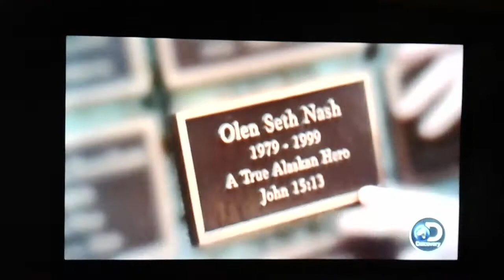Raw Alaska Part 6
Haines: A skier is caught up in an avalanche; Willow: A dog assists a trooper in responding to an emergency call when his GPS fails; Gulf of Alaska: The Northern belle is sinking with a crew of four, and the Coast Guard is three hours away; Valdez: A snowmobiler crash lands coming down a hill with the snowmobile coming down on top of him; Portage: A volunteer at the AWCC is pounded by a 2000-pound bison; Surge Bay: The fishing boat "Prospector" is going down with two on board.